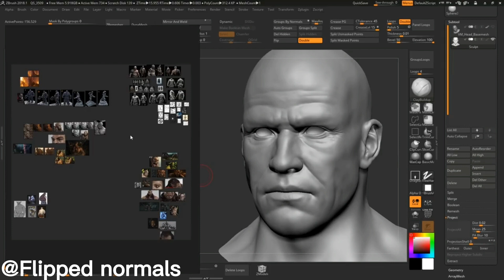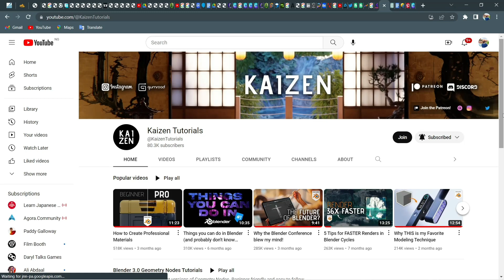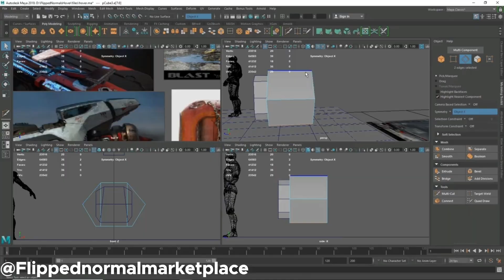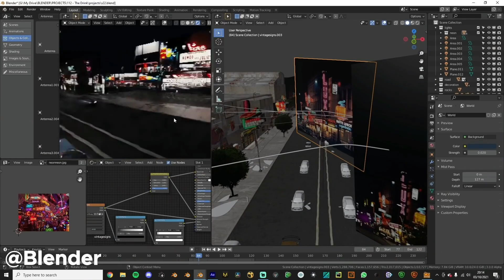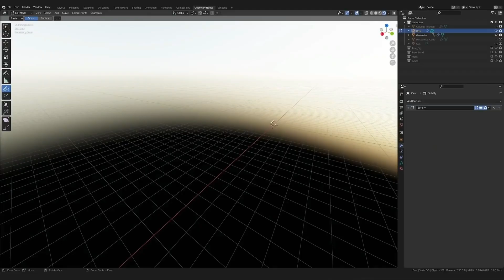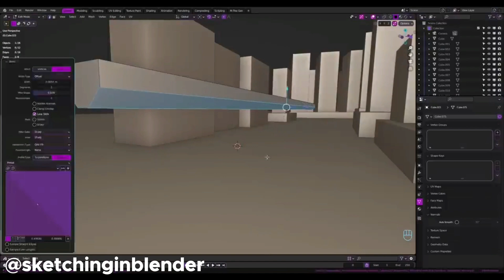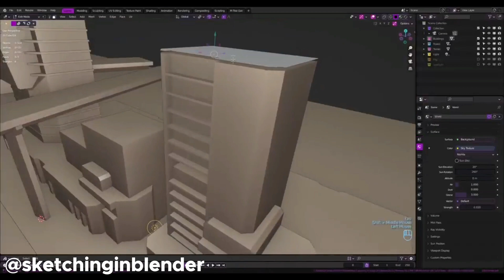Do THIS To Level Up Your Skill In Blender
In this video, we will explore some key tips and techniques to take your 3D art in blender to the next level. Whether you're a beginner or an experienced 3D artist, these tips will help you improve your skills and create more dynamic and engaging art.

We'll explore different tips how to create efficient and optimized workflows.
By the end of this video, you'll have a better understanding of how to take your 3D art to the next level, and be equipped with the skills and knowledge to create more compelling and dynamic 3D art. So if you're ready to take your 3D art to the next level, be sure to watch this video and let's get started!

TIMESTAMPS:
Intro: 0:00
Tip 1: 0:24   Using references
Tip 2: 0:56   Paying attention to details
Tip 3: 1:43   Learn from others
Tip 4: 2:32   Getting feedbacks
Tip 5: 3:25   Learn good software & tools
Tip 6: 4:20   Practicing
Tip 7: 5:11   Take breaks
Final note: 5:54